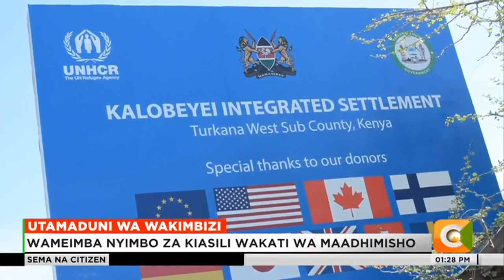Wakimbizi wa Kakuma waherehekea siku ya utamaduni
Kenya inaposherehekea siku ya utamaduni, wakimbizi kutoka mataifa mbali mbali waliotoroka vita makwao na wanaishi ndani ya Kambi ya Kakuma na Kalobeyei wamepata fursa ya kuonyesha tamaduni zao kupitia nyimbo na ngoma